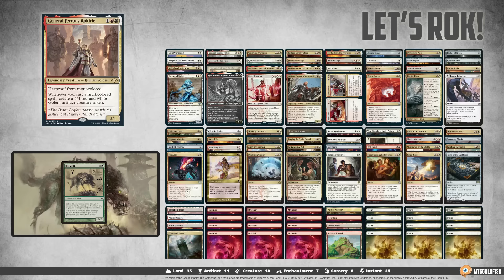Baru Wurms vs Ojutai Voltron vs $50 Rokiric vs Damia | Anything Goes | Commander Clash S13 E24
The crew breaks out some spice for an anything goes battle! Will Baru, Wurmspeaker, Dragonlord Ojutai,  General Ferrous Rokiric or Damia, Sage of Stone come out on top in this Magic: the Gathering Commander battle? Let's find out!